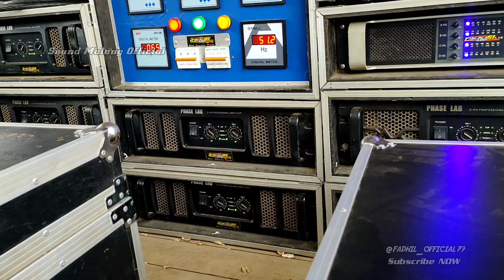Hajatan Horeg CAHAYA 51 Audio Di Tajinan